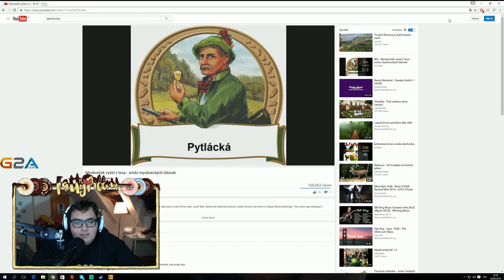CS:GO - Kašlu na to, budu radši tancovat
Uploaded by: Rumprecht
Záznam z konce roku 2016